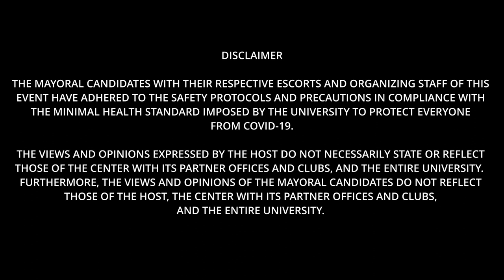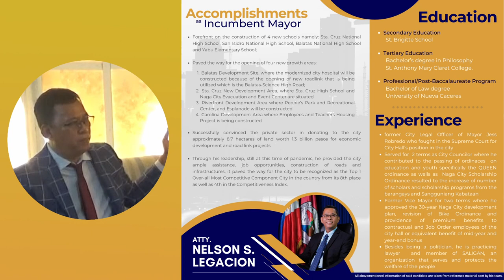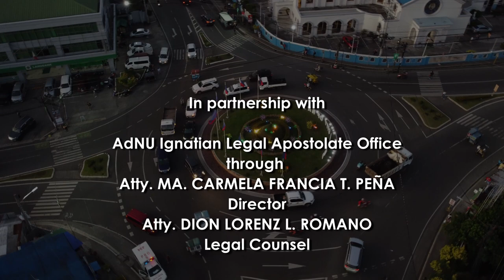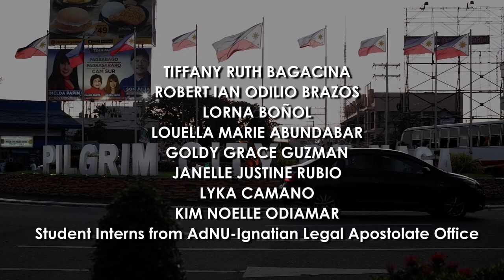ADNU-Naga City Mayoral Interview Series 2022 with Hon. Nelson Legacion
Welcome to “𝐊𝐚𝐧𝐝𝐢𝐝𝐚𝐓𝐀𝐋𝐊𝐒 𝐩𝐚𝐫𝐚 𝐬𝐚 𝐍𝐚𝐠𝐮𝐞𝐊𝐍𝐎𝐖𝐒”:𝐓𝐡𝐞 𝐍𝐚𝐠𝐚 𝐂𝐢𝐭𝐲 𝐌𝐚𝐲𝐨𝐫𝐚𝐥 𝐈𝐧𝐭𝐞𝐫𝐯𝐢𝐞𝐰 𝐒𝐞𝐫𝐢𝐞𝐬 𝟐𝟎𝟐𝟐 featuring Hon. Nelson Legacion as our third exclusive interview to be aired with all 4 out 5 mayoral candidates.

This online event is sponsored by Ateneo de Naga University through the Center for Local Governance (AdNU-CLG) in collaboration with AdNU-Ignatian Legal Apostolate Office, James J. O’Brien, S.J. Library,  Ateneo de Naga University Supreme Student Government, Ateneo Personnel Club, All ADNU Employees, Ateneo College Faculty Club, Ateneo Senior High School Faculty and Staff Club, Ateneo Junior High School Faculty and Staff Club, Ateneo Grade School Faculty and Staff Club.

Join us as we continue to discern for the right applicant to lead our beloved city.

 After all, ‘𝐀𝐧 𝐦𝐚𝐭𝐢𝐧𝐨𝐧𝐠 𝐩𝐚𝐠𝐩𝐢𝐥𝐢, 𝐍𝐚𝐠𝐮𝐞ñ𝐨𝐧𝐠 𝐮𝐠𝐚𝐥𝐢”.